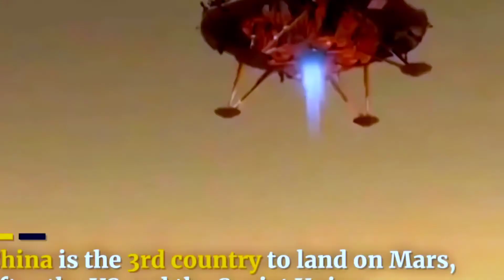China's 1st Mars rover 'Zhurong' lands on the mars | Red Planet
China just successfully landed its first rover on Mars, becoming only the second nation to do so.

The Tianwen-1 mission, China's first interplanetary endeavor, reached the surface of the Red Planet Friday (May 14) at approximately 7:11 p.m. EDT (2311 GMT), though Chinese space officials have not yet confirmed the exact time and location of touchdown. Tianwen-1 (which translates to "Heavenly Questions") arrived in Mars' orbit in February after launching to the Red Planet on a Long March 5 rocket in July 2020.